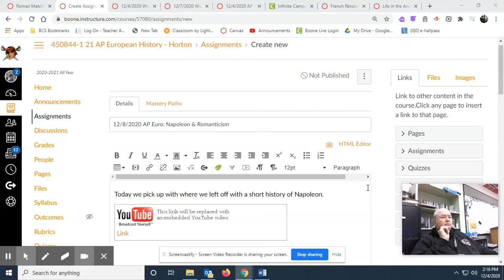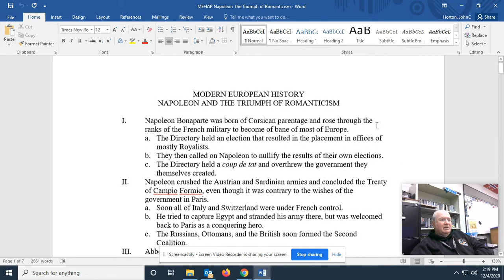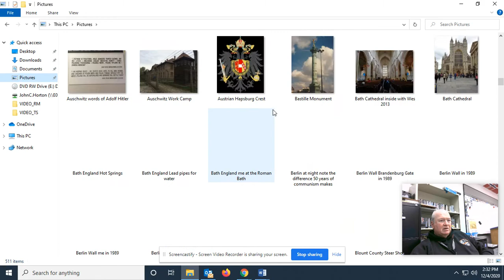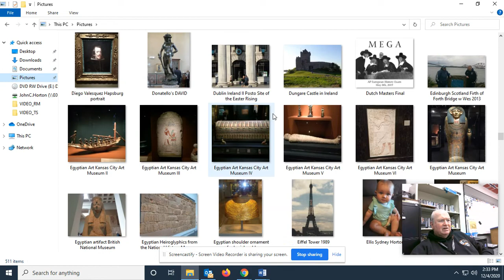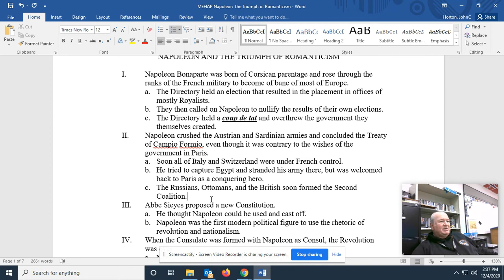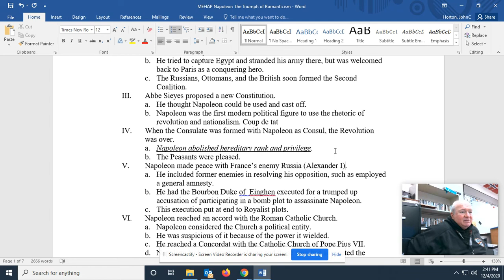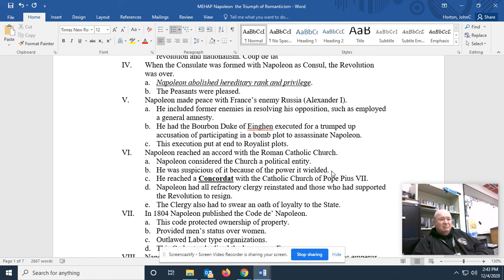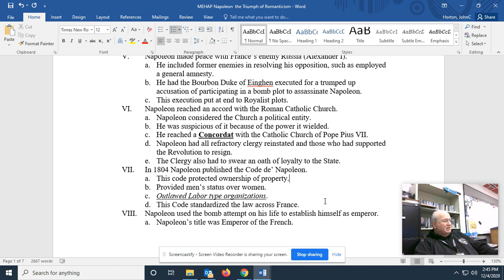12/8/2020 AP Euro: Napoleon & Romanticism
Today we begin our unit on Napoleon Bonaparte.